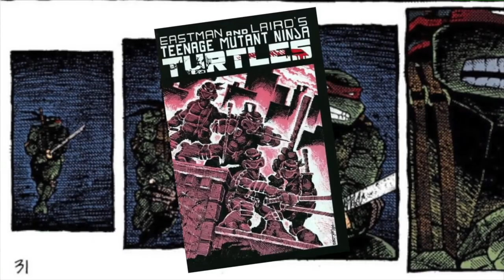The Mirage Ninja Turtles: Shredder's Second Death Explained (Mirage Comics Moments)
In this video, we delve into the Mirage Ninja Turtles comics to explain the second time that the Shredder met his ultimate demise. We'll explore the events that led up to his defeat, the epic battle between him and the Turtles, and the aftermath of his demise. Whether you're a die-hard TMNT fan or just interested in the lore, this video is a must-watch for anyone who wants to know more about one of the most iconic villains in comic book history. So grab some pizza and settle in for an action-packed ride!

🎵MUSIC CREDITS🎵
-Karl Casey @ White Bat Audio
-Artlist